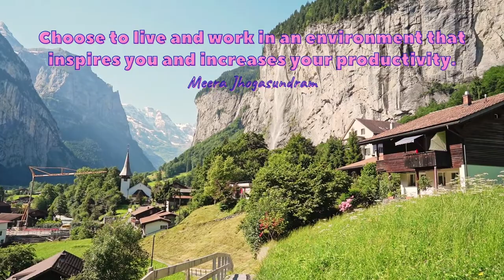Empowering Quotes (295) - Choose your environment wisely